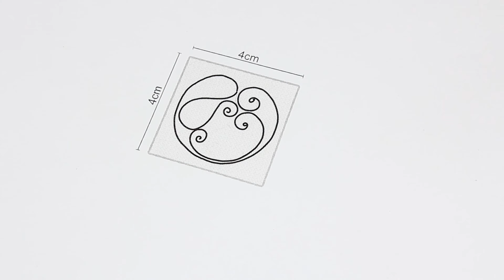DIY | Make Your Own Jewelry by Simple Tools | Making Arabesque Earring | Tutorial 5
In these series of tutorial we make jewelries starting with simplest tools you can find in your toolbox. We introduce new tools and new techniques, step by step in the future videos.

Material:
Brass Wires:  Ø1,2mm (16-17 gauge)
                        Ø0,8mm (20-21 gauge)

Tools:
Cutting pliers
Optional: Liquid for blackening of brass

Thanks so much again! 🖤

I’m a jewellery designer. In this channel, you can find the beauty of small things.